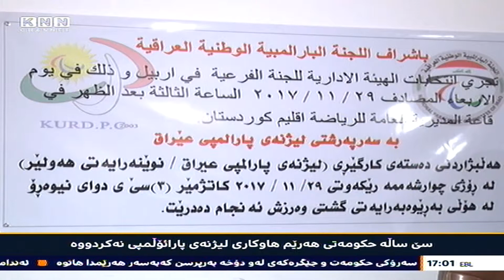سێ ساڵە حکومەتی هەرێم هاوکاری لیژنەی پارائۆڵۆمپی نەکردوە